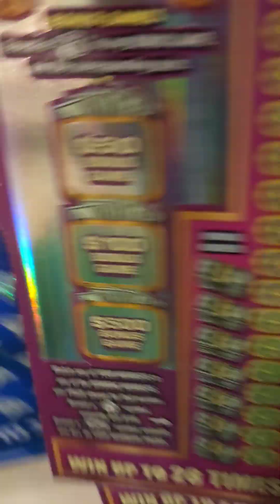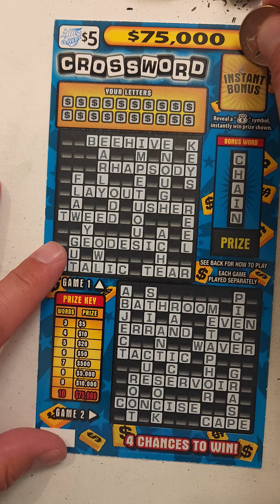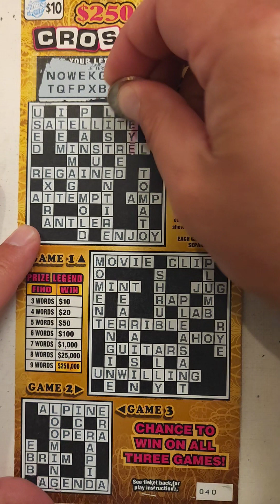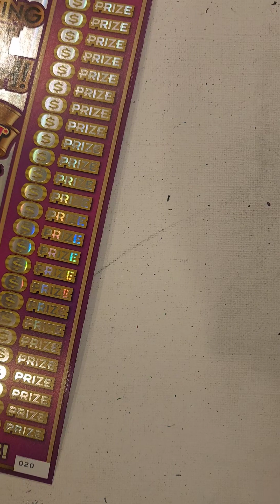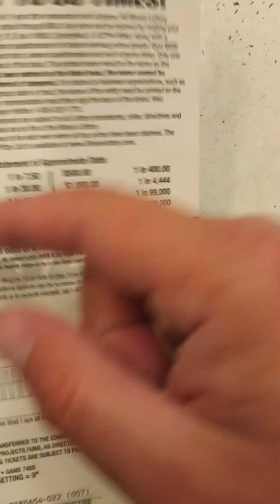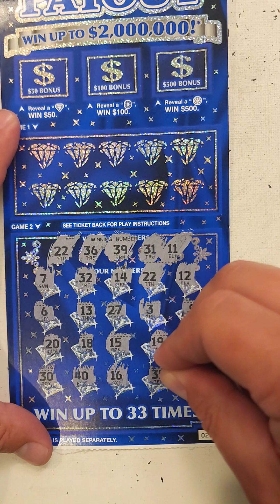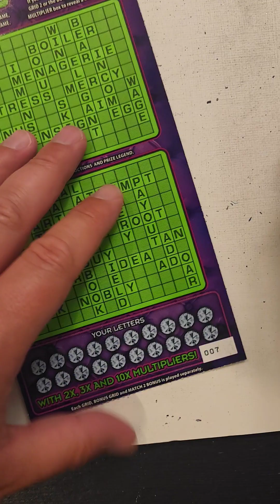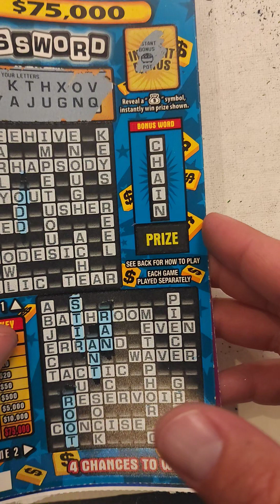Wednesday Illinois lottery scratch off ticket session. Big Winner.